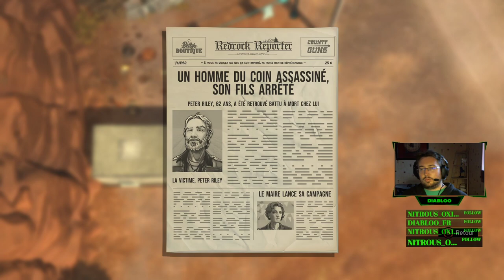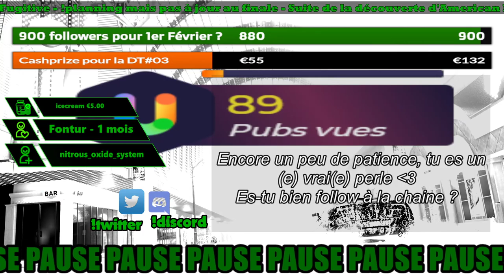(02) Dwayne n'aime pas les McCoy ! - American Fugitive (Let's Play)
Suite du let's play, on découvre Dwayne notre beauf, qui est en conflit avec les frères McCoy !

Ah et pour le commentaire fais comme tu le sens, je le lirai et y répondrai dans le mesure du possible.

/// --- Liens utiles --- \\\